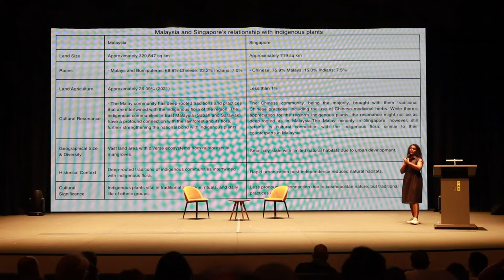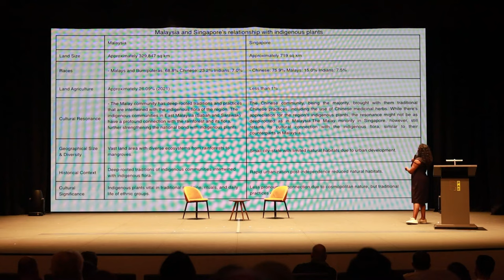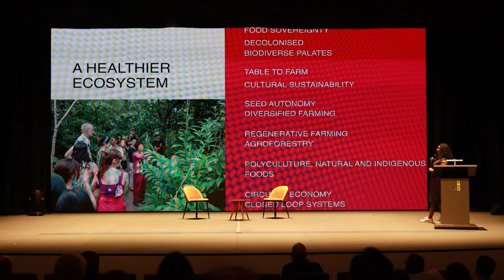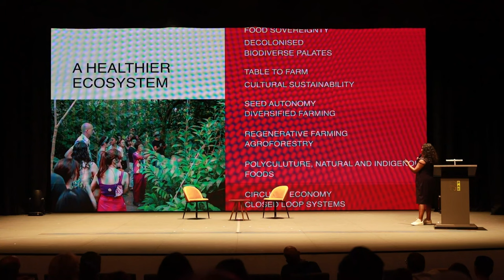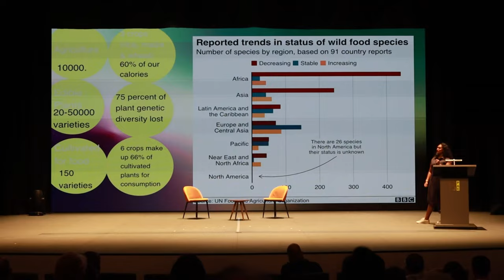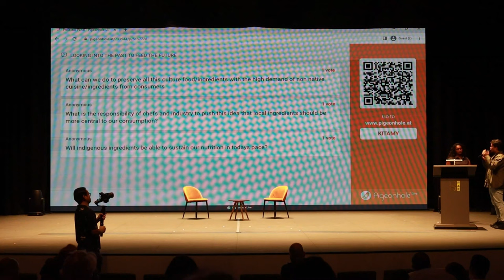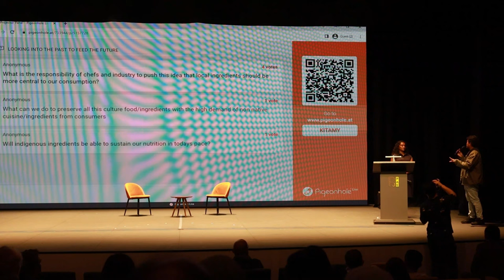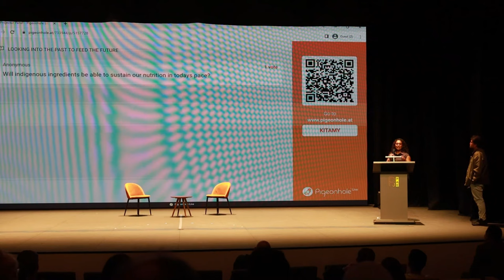Looking into The Past to Feed the Present | Nithiya Laila | Kita Conversations 2023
Explore the intricate web of food history and its impact on our present and future with culinary anthropologist Nithiya Laila. From the global dynamics of agriculture to the cultural nuances that shape our relationship with food, Nithiya takes us on a journey through time and across continents.

Follow Kita on social media for more inspiring talks, insights and original content.

🌏 Embracing Diversity in Food: A Conversation with Nithiya Laila

From the depths of history to the challenges of the modern food landscape, Nithiya shares insights into the complexities of our food choices. Join her as she delves into the importance of indigenous ingredients, the evolving role of chefs, and the responsibility we all bear in shaping a sustainable food future.

🍲 A Global Perspective on Local Ingredients

Discover indigenous ingredients that have sustained communities for generations. Nithiya encourages us to shift our culinary lens, drawing inspiration from diverse sources – from the equatorial South to the vibrant markets of Zanzibar. Learn how embracing these ingredients can not only enrich our meals but also contribute to a more sustainable and equitable food system.

🌱 Seeds of Change: Nithiya's Mission for Seed Autonomy

As Nithiya shares her experiences with seed exchange and the importance of preserving heirloom seeds, she unveils a vision for a future where communities have direct access to diverse and resilient crops. Explore her efforts to archive heirloom seeds from across the tropics and the role they play in ensuring food security.

🍽️ Chef's Role in Shaping Tomorrow's Plate

In a thought-provoking discussion, Nithiya challenges chefs to redefine their roles in influencing food trends. From Michelin-starred restaurants to local eateries, she explores how chefs can drive change by prioritizing local ingredients, diversifying sources, and contributing to a more inclusive food culture.

🌐 The Global Impact of Local Choices

As we navigate the complexities of a globalised food market, Nithiya raises crucial questions about economic disparities, the impact of consumer choices, and the need for decentralised growing spaces. Join the conversation on how we can collectively work towards equitable and sustainable food systems.

🌍 A Call to Action: Nithiya's Message for the Future

In a powerful conclusion, Nithiya emphasises the direct link between our mental and community health and the diversity found in our plates. Receive a compelling message urging everyone to embrace diversity in their food choices, fostering a healthier and more resilient world.

🎙️ Join the Kita Conversation!

Engage with Nithiya and fellow viewers in the comments section. Share your thoughts on the importance of indigenous ingredients, your experiences with diverse cuisines, and your vision for a sustainable food future.